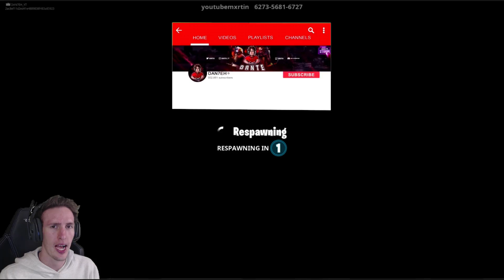I Hired a PRO BUILDER and he BUILT this in my FORTNITE Homebase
I Decided to hire a pro builder on fortnite and he built this insane design in fortnite I hope you enjoy!
SOCIAL MEDIA!